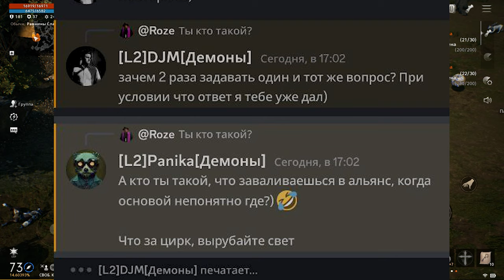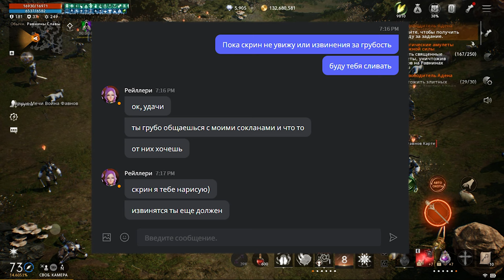L2m Коварные дела PVE альянса Клоака 😱🤔😅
История о том как меня пытались оклеветать.

Внимание!!!
Данное видео несет развлекательный контент, все имена вымышлены не имеют отношения к реальным людям, некого не хочу обидеть, оскорбить, унизить, видео не рекомендуется для простота лиц недостригших 16 лет.

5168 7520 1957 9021 приват